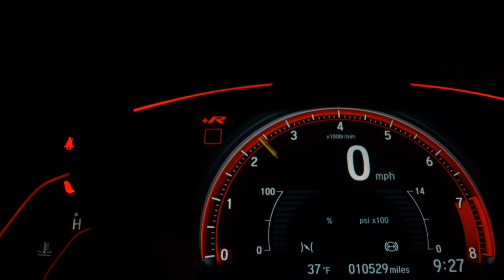HYUNDAI CRETA - 2019 - São Paulo/SP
NA GARANTIA/SEM DETALHES/CHAVE PRESENCIAL

SIMPLESMENTE IMPECÁVEL !!!
BAIXA QUILOMETRAGEM !!!

Dados do Veículo
Veículo: HYUNDAI / CRETA 2.0 16V PRESTIGE
Ano: 2019/2019
Combustível: FLEX
Portas: 4 PORTAS
Câmbio: Automático
Cor: PRETA
KM: 48.200

✅ Air Bag
✅ Alarme
✅ Ar Condicionado
✅ Ar Quente
✅ Desembaçador Traseiro
✅ Direção Hidráulica
✅ Encosto de Cabeça Traseiro
✅ Freio ABS
✅ Rádio
✅ Rádio e MP3
✅ Retrovisores Elétricos
✅ Travas Elétricas
✅ Vidros Elétricos
✅ Limpador Traseiro
✅ Kit Multimídia
✅ Trio Elétrico
✅ Farol de Neblina
✅ Entrada USB
✅ Controle de Som no Volante
✅ Bluetooth
✅ Air Bag Passageiro
✅ Porta Copos
✅ Trava Elétrica Central
✅ Ar Digital
✅ Start-Stop
✅ Protetor de Cárter
✅ Retrovisor Retrátil
✅ Som Original